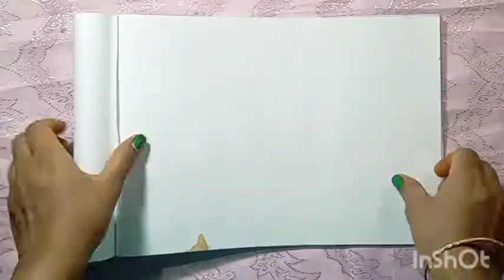Beautiful sunrise painting with acrylic colour🎨🎨🎨🌄🌄